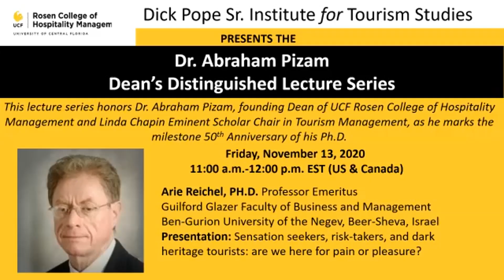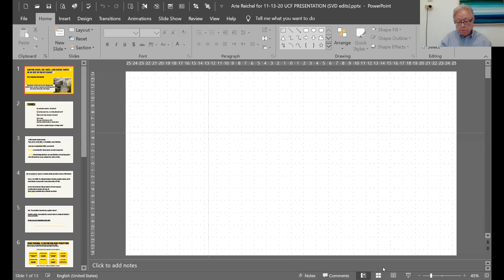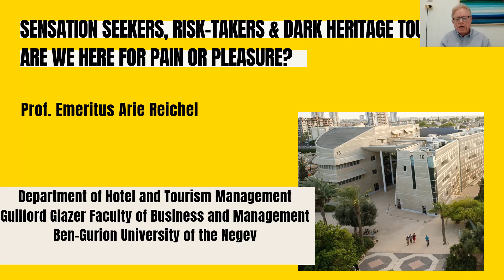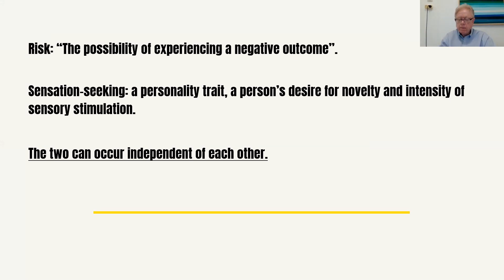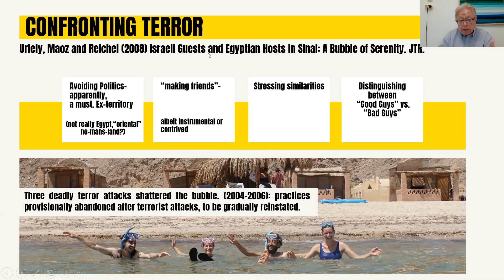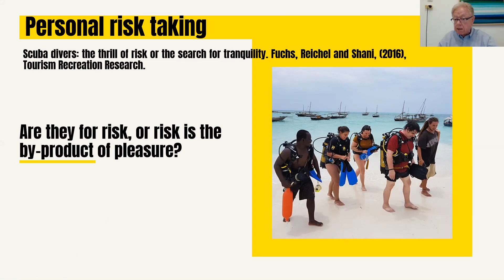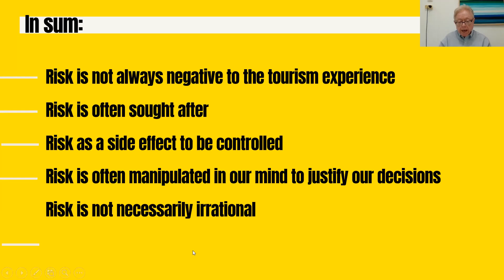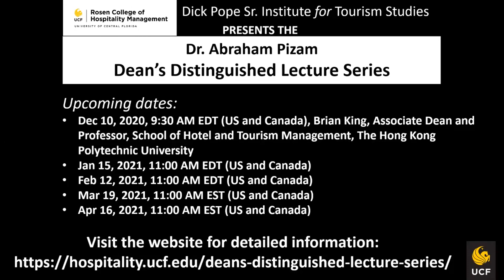Dean's Distinguished Lecture Series - Arie Reichel Ph.D.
To honor Dr. Abraham Pizam, founding dean of the Rosen College of Hospitality Management on the 50th anniversary of his achieving his Ph.D., the Dean’s Distinguished Lecture Series will take a look at the evolution of the hospitality and tourism industry through the eyes of some of the pioneers in this field of education.

Lecture guest speaker November 13, 2020:
Arie Reichel is Professor Emeritus and the former Dean of the Guilford Glazer Faculty of Business and Management at Ben-Gurion University in Israel. He is the Founding Dean of BGU’s southern campus at the resort city of Eilat and the Founding Head of the Department of Hotel and Tourism Management on BGU’s main campus in Beersheba.

Arie published dozens of articles in top tourism and hospitality journals. For example: Annals of Tourism Research, Tourism Management, Journal of Travel Research, and the International Journal of Hospitality Management. He is a member of the editorial board of six journals, and acts as an ad-hoc ‘blind referee’ to many other journals. His main current research interests are in tourists’ behavior and managerial planning issues in the hospitality and tourism industry. Recently he focused his scholarly work on the inclusion of disenfranchised segments in the tourism experience, in term of servicecape, both physical and human.

Prof. Reichel earned his Ph.D. in Corporate Strategy at the University of Massachusetts in Amherst, MA. After serving as assistant professor at New York University (NYU) Stern School of Management, he joined BGU in Israel. He has also taught courses and done consulting work in Brazil, Cyprus, France, Jordan and Bethlehem in the P.A.